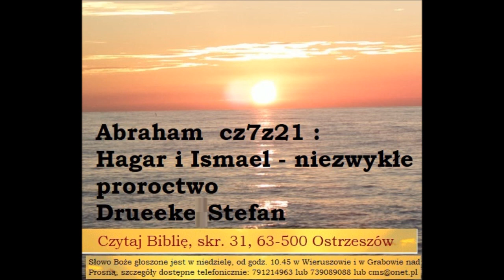Hagar i Ismael w życiu Abrahama i niezwykle proroctwo Drueeke Stefan A028 Zielone Niwy